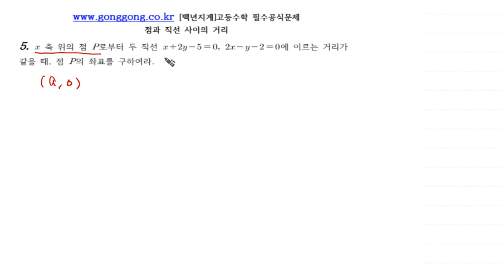[백년지계]고등수학 필수공식문제 점과 직선 사이의 거리 6 문제 5 QR코드 제공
증명 과정이 굉장히 복잡하지만 차분히 따라서 정리해보세요.
여러 응용 문제에 많은 도움이 될 겁니다.